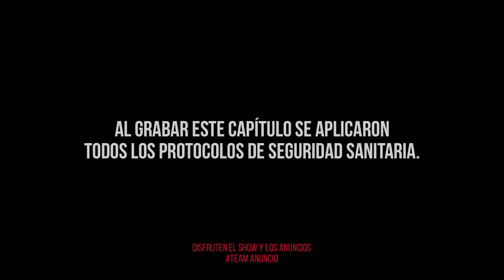"ALEJANDRO DEL CARPIO" 🔥ANUNCIAN EL FIN DE NOTEPIQUES TV ? ODIA A BENJADOES ? | Tú Quieres Show T.2